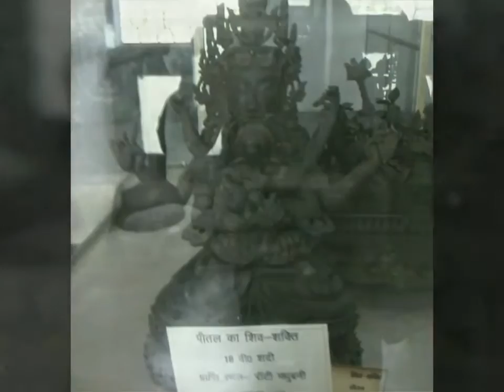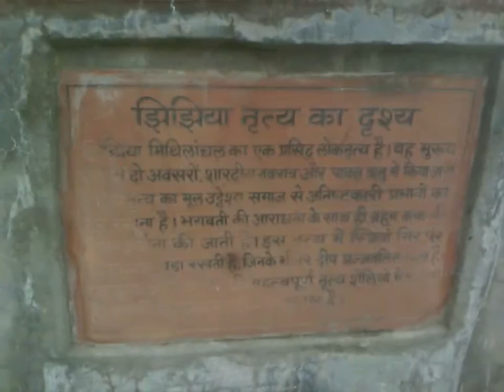A Tour to Chandradhari Museum, Darbhanga, Pride of Mithila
Chandradhari Museum is located at darbhanga, which is the heart of Mithila. It has wide range of collections in sculptures made of stone & bronze, decorative arts, paintings, arms & armours, animal skins and after all a beautiful campus. Do visit the museum and preserve our culture.